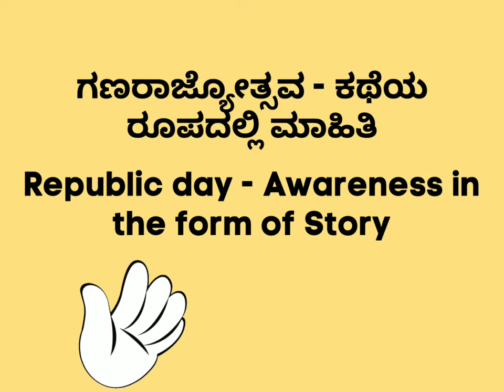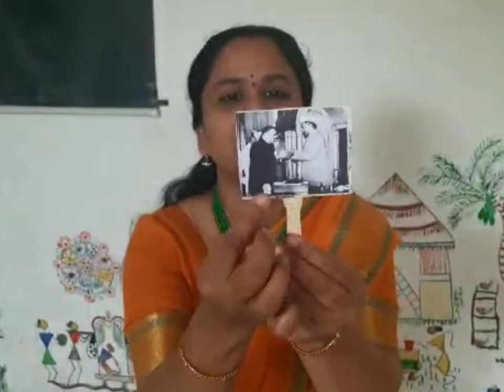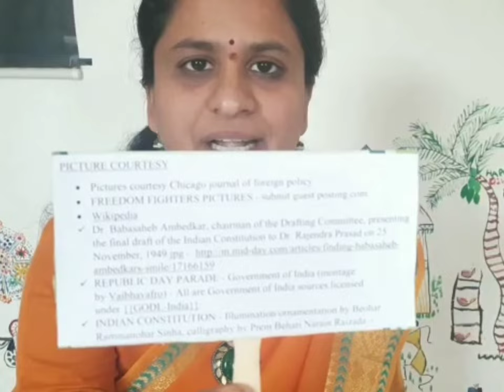Republic day - awareness in the form of story ( ಗಣರಾಜ್ಯೋತ್ಸವ - ಕಥೆಯ ರೂಪದಲ್ಲಿ ಮಾಹಿತಿ )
Children must be aware of their country's culture, heritage and the importance of celebrating events related to the country.
In this video, the importance of Republic Day has been explained in a simple manner to help children understand well about this day.
Knowing these is a very important aspect for their socio emotional development.